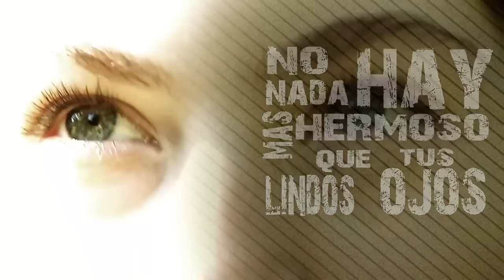Tito y la Liga - Regalame una Sonrisa - Video Lyric oficial